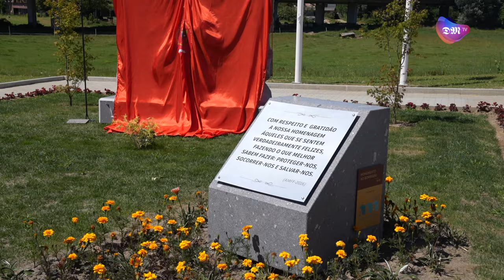Inauguração do novo quartel dos Bombeiros Voluntários de Braga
Foi numa cerimónia emotiva e muito participada que a Associação Humanitária dos Bombeiros Voluntários de Braga inaugurou ontem o seu quartel, em S. Paio d’Arcos.